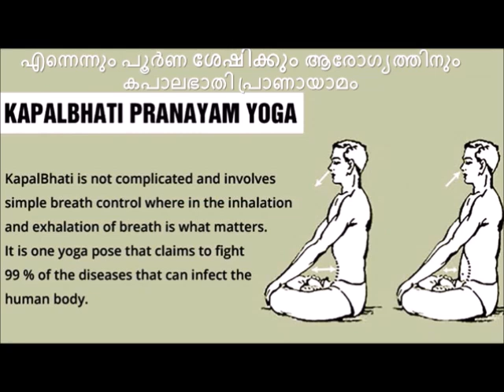എന്നും ചുള്ളനായി ലിംഗയോനി ചലനങ്ങളിൽ അമ്പരപ്പിക്കും നിയന്ത്രണം സാധ്യമാക്കാൻ AvatarNaattarivukal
എന്നും ചുള്ളനായി ലിംഗയോനി ചലനങ്ങളിൽ അമ്പരപ്പിക്കും നിയന്ത്രണം സാധ്യമാക്കാൻ